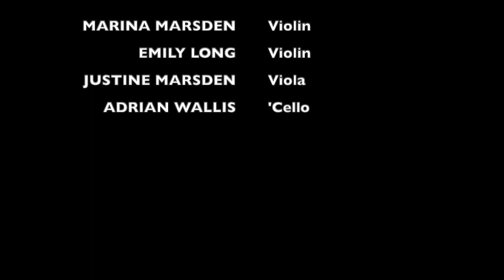Firestorm for string quartet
Firestorm
Performed by Linden String Quartet:
Marina Marsden (violin)
Emily Long (violin)
Justine Marsden (viola)
Adrian Wallis (‘cello)
Recorded at Fine Music Founders’ Studio on 13th December 2022
Recording Engineer: Peter Bell